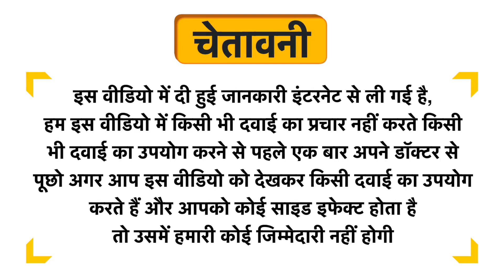Steller Stevia Sachet Uses in Hindi | Side Effects | Dose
Steller Stevia Sachet Uses in Hindi | Benefits | Side Effects | Dose